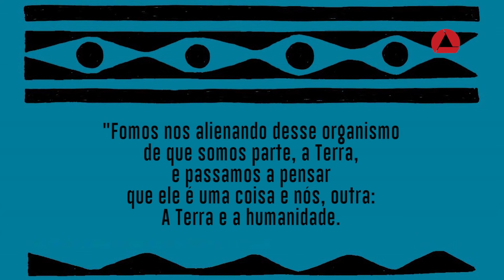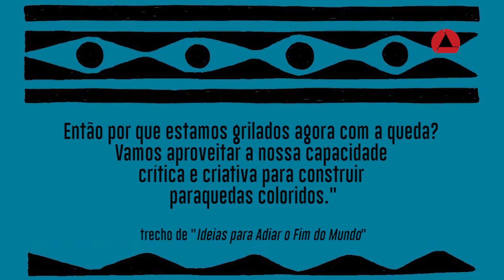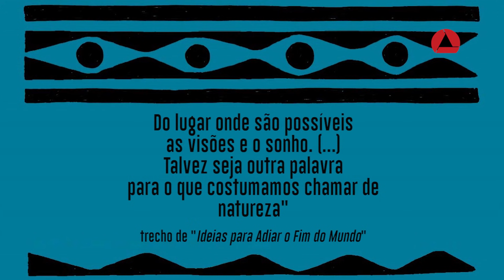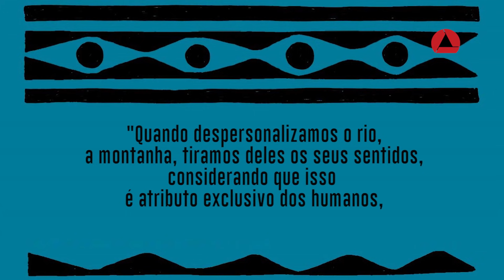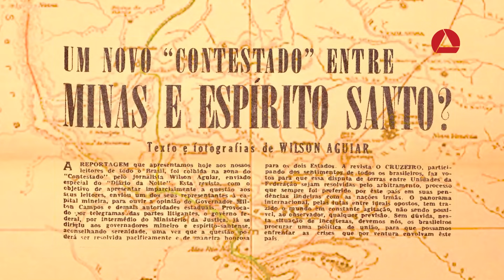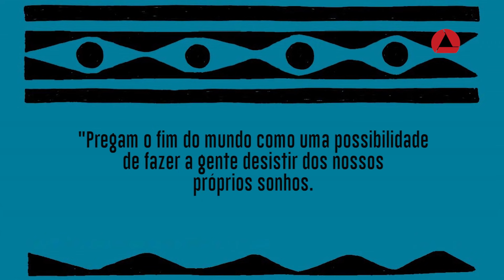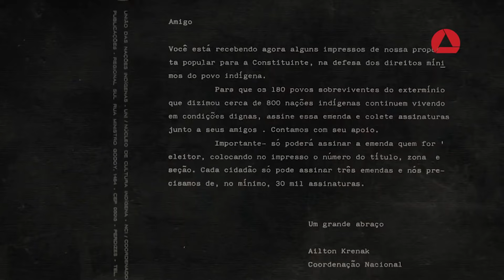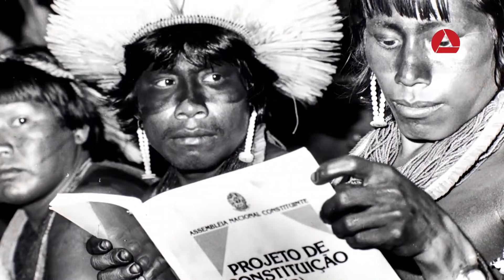Ailton Krenak conta a sua trajetória e fala da luta permanente dos povos tradicionais no Brasil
Ailton Krenak é líder indígena, escritor e ambientalista. Nos anos 1980, fundou a União das Nações Indígenas. Teve papel decisivo na Assembleia Constituinte. Com o seu discurso, selou a aprovação da emenda constitucional que garantiu direitos aos povos indígenas. É escritor e tem se destacado pelas reflexões "para adiar o fim do mundo", propondo outras formas de relação da sociedade com a Natureza.